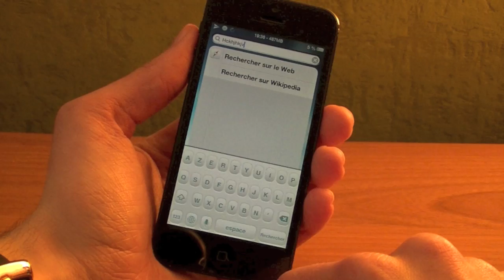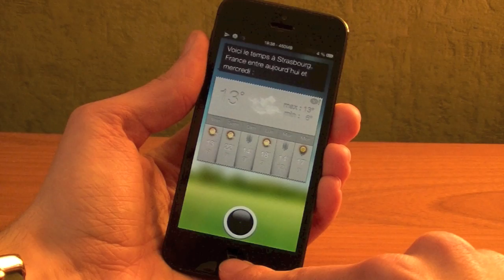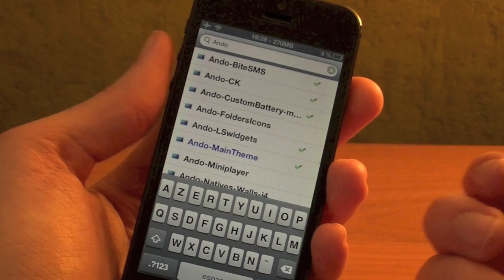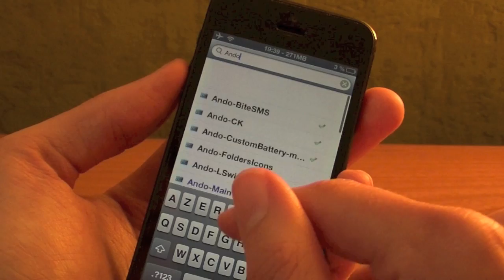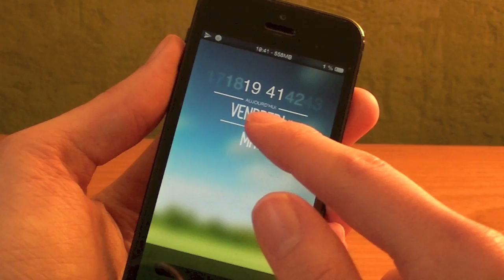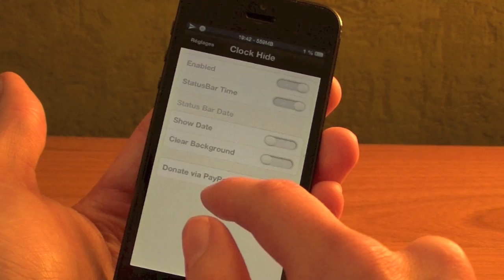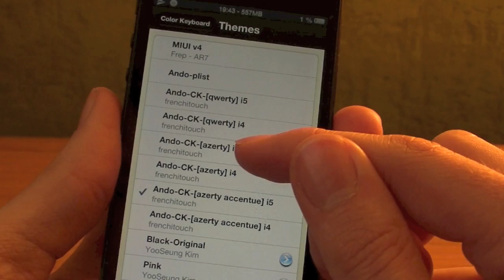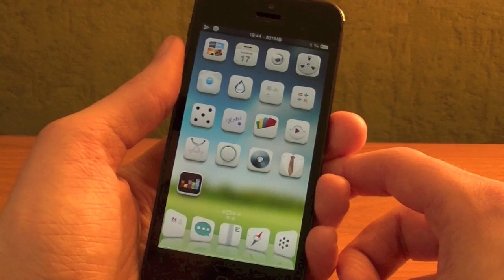Meilleur thème iOS de l'année 2013 - Ando pour iPhone 5/4S/4 et iPod Touch 5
Logiciel Cydia: Ando
Payant
Source: Modmyi